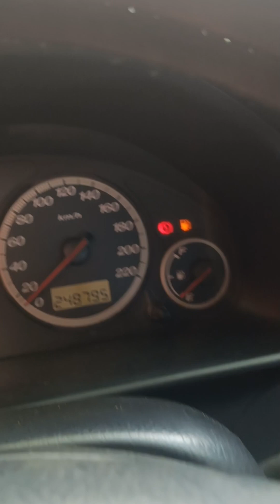Honda CRV overheating and steering problem